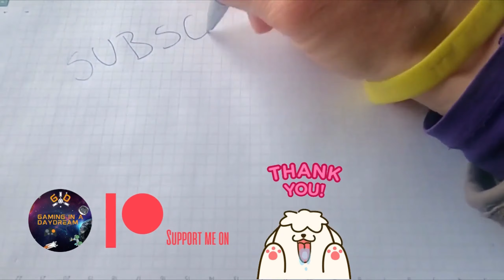ASSETTO CORSA - ISLE OF MAN - MY FIRST DRIVE TRIUMPH TR3 PC KEYBOARD GAMEPLAY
Mods used in this video
CAR Triumph TR3A by Velo